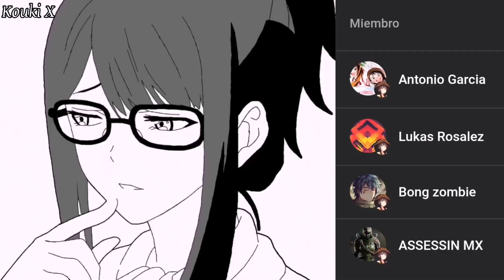Ella Que Hace Aquí